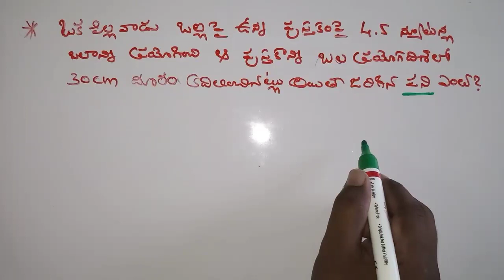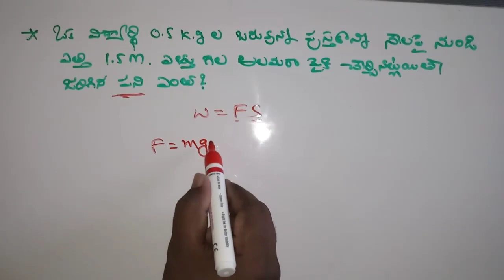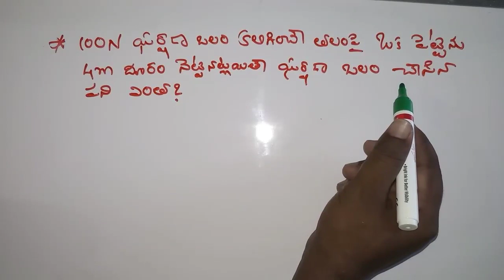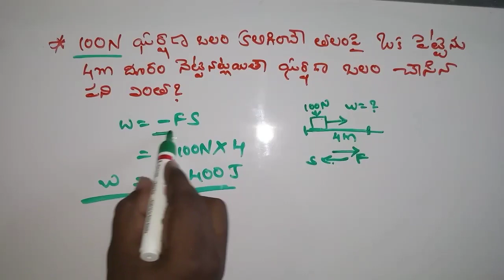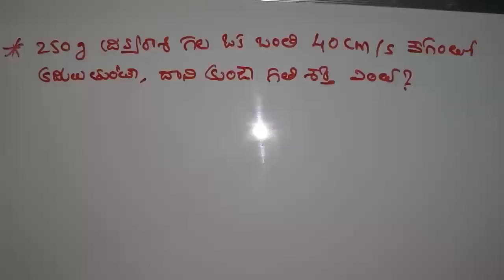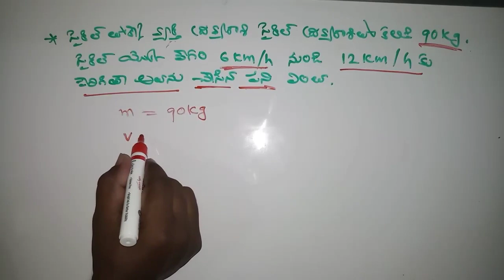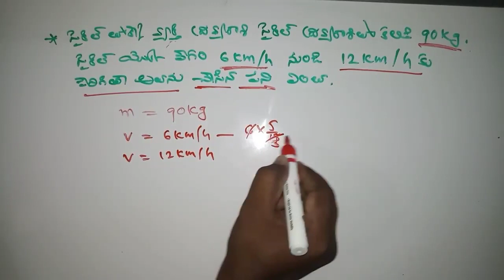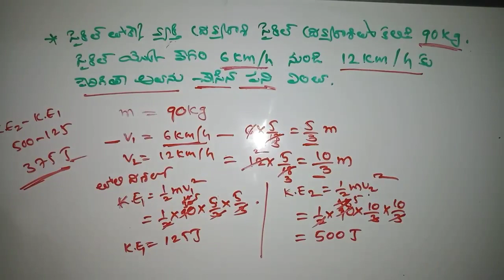Physics maths questions in telugu-4|important bits for physics|physical science questions in telugu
అన్ని exams లలో physics maths questions ఎక్కువగా వస్తున్నాయి,కాబట్టి అందరికి ఉపయోగకరమైన వీడియో మీకోసo physics ప్రోబ్లేమ్స్ సింపుల్ గా అందరికి అర్థం ఐయ్యే విదంగా చెప్పబడ్డాయి

 మీకోసం physics problems అన్ని లింకులు ఇవ్వబడ్డాయి
physics problem all class links:-